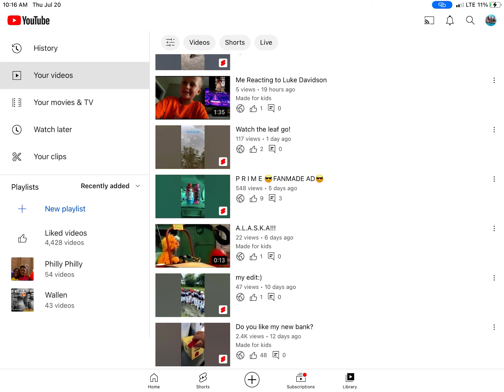How to make videos